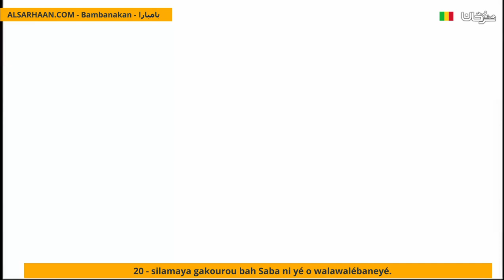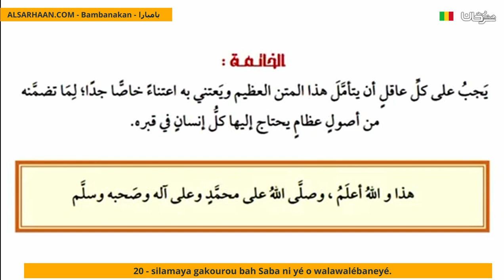20 Silamaya Gakourou Bah Saba Ni Yé O Walawalébaneyé خاتمة أصول الثلاثة